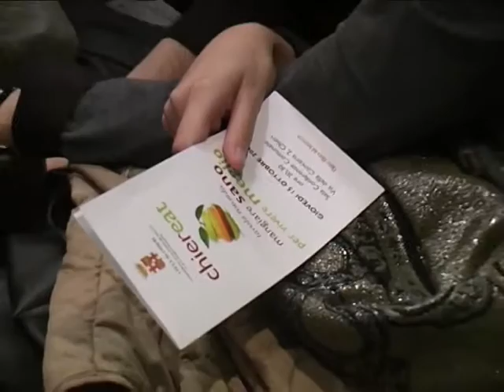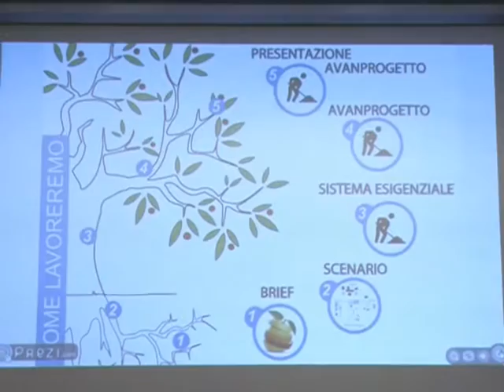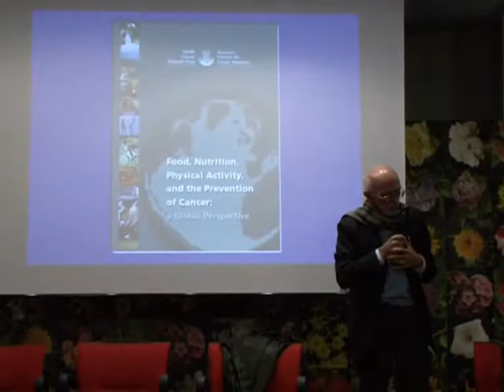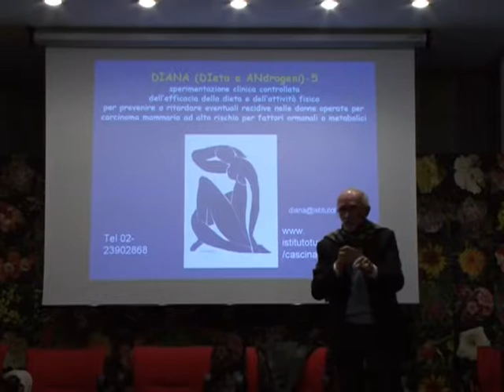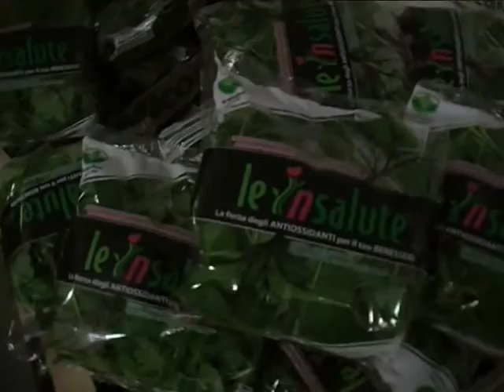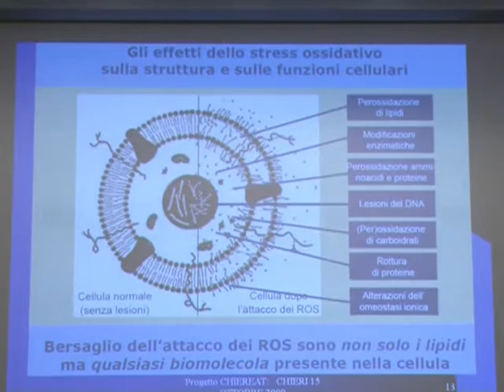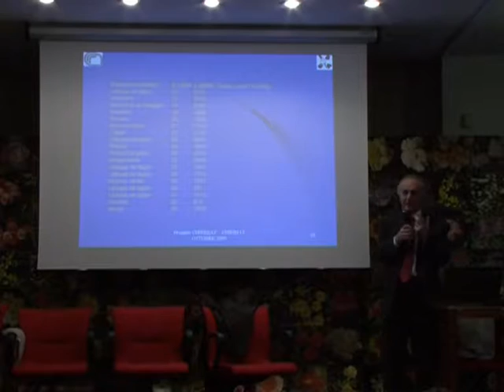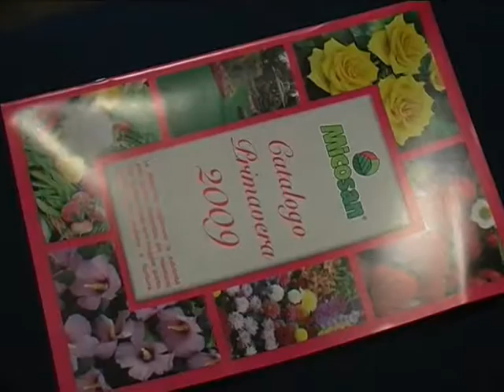“Mangiar Sano per Vivere Meglio” ChierEat 15 ottobre 2009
Migliorare la qualità della vita con l'educazione ad una buona salute alimentare, creare una nuova "cultura del cibo" sviluppando abitudini più sane, sicure e consapevoli. Costruire azioni di sostegno all'economia locale tra le persone e le organizzazioni. Aumentare il legame con la propria terra. Questi gli obiettivi del progetto ChierEat.